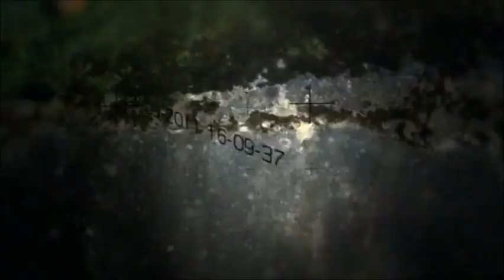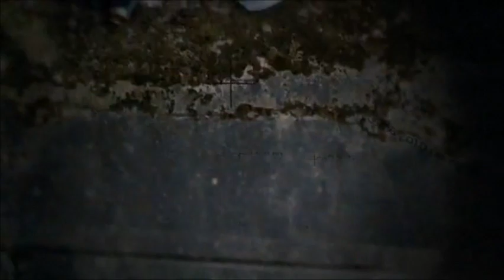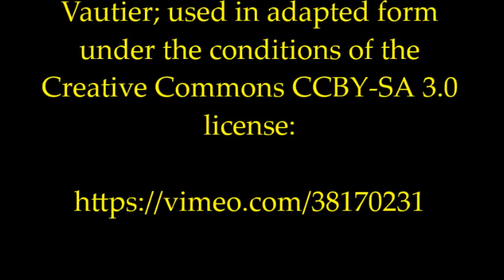''Tales from the Upside Down'' | 10 CLASSIC MICROPASTAS by EmpyrealInvective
Back in December I narrated a couple of fantastic stories by this author and they were among the most popular I've ever done on the channel. For some reason, it's taken me this long to return to the excellent EmpyrealInvective, but I'm very glad to present some of his sort stories to you this evening.

Now, this is a real mixed bunch this evening; there's sure to be something for everyone, but naturally I want you to sit back and relax (with your favorite drink!!!) and enjoy all of them.

Whether you like body horror, sci-fi, zombies, ghosts, or lost in the woods stories, I'm sure you'll all love this collection. If not, don't worry: I'm back with one long story on Friday!

See you all again real soon; love you guys!

‘‘Tales from the Upside Down’’ | Creepypasta Compilation by EmpyrealInvective

Thumbnail image – ‘Jeniffer...'  by David Robert Bliwas; used in adapted form under the conditions of the Creative Commons CCBY 2.0 license